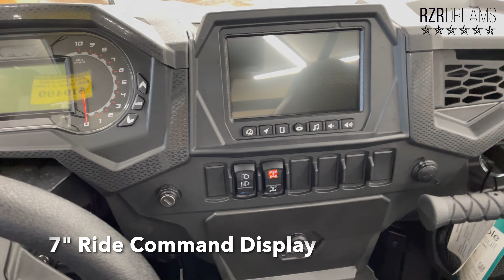Polaris RZR Trail S 1000 Ultimate (Walk-Around)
Introducing the NEW 2022 Polaris RZR Trail S 1000 with its incredible facelift from the older 2015 update.  The SxS keys in a more well-rounded body skin, upgraded lights, a curved cage and roof, in addition to RIDE command and a Rockford Fosgate Stage 2 integrated stereo.  We think you’ll have a LOT of fun in this mini Turbo-S machine!

Vehicles:
2017 RAM 3500 Single Rear Axel
— Cummins HO Engine
— AISIN Transmission
— AUTO Air-Leveling System
— 3,600 Cargo Carrying Capacity

2015 JEEP Grand Cherokee
— High Altitude Model
— 3.6L Pentastar Engine w/ Sport Tune Mode
— 8-Speed Auto Transmission

HERO9 Video Camera Settings
2.7K @ 120 fps
ISO 100/400
Angle: Wide
Hypersmooth 3.0: Boost
-OR-
1080P @ 240 fps
Angle: Wide Linear Horizon Leveling
ISO 100/400
Hypersmooth 3.0: Boost